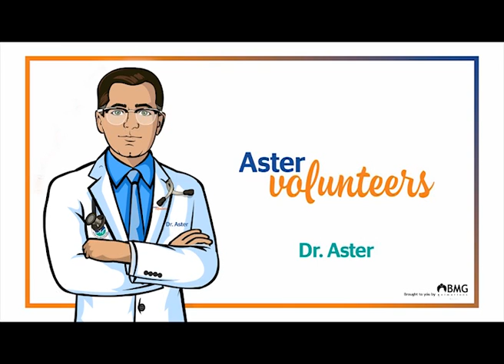Systemic Lupus Erythematosus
Hello I am Dr. Aster. Today we will discuss on Systemic lupus erythematosus or SLE.
 SLE is an autoimmune disorder that may affect the skin, joints, kidneys, brain, and other organs.
Symptoms vary from person to person, and may come and go. A “butterfly" rash over the cheeks and bridge of the nose affects about half of people with SLE. The rash gets worse in sunlight. The rash may also be widespread.
Inflammation caused by lupus can affect many areas of your body, including your Kidneys, lungs, brain and even heart. So it’s better to get it treated at the earliest.
SLE can be treated medically. Depending upon the signs and symptoms, your doctor will prescribe you with the right dosage of medicines.